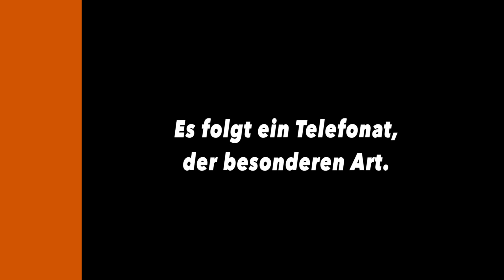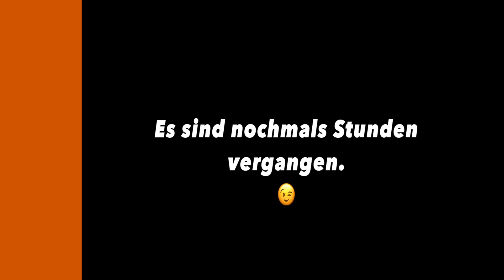Der oder die Kasten / Kästen???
Ein guter Freund von mir, hat mich gebeten für den Wandverbau noch einpaar Schränke zu machen.
Mache ich natürlich. Hier dazu das Video.
Die Montage folgt dann in einem eigenen Video.

Urs @WorldofElectronicswoe

🔺Sendezeiten🔺
👉 Projektvideos: nach Bedarf
👉 Tratsch & Klatsch: nach Bedarf

Verbrauchsmaterial:
*Titdebond Holzleim

Elektrowerkzeuge:
*Bosch Professional GSR 12V-15 FC
*Bosch Professional GSR 12V-15
*Bosch Akkuschrauber PSR 14,4
*Makita Akku-Bohrschrauber 10,8V

Wenn du etwas über meinen Link kaufst bekomme ich davon eine kleine Provision. Du musst nicht mehr bezahlen! Und so kannst du mir helfen den Kanal größer zu machen... ohne dass du kosten hast…..

🔺Über meinem Kanal 🔺

Meine Videos dienen alleine nur zur Unterhaltung.
Es ist jeder für seine Sicherheit selbst Verantwortlich.